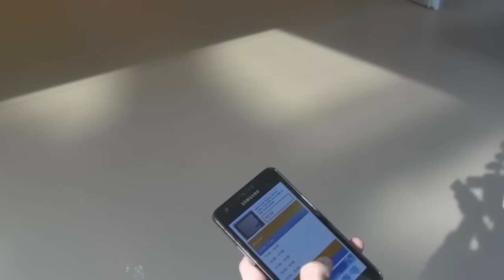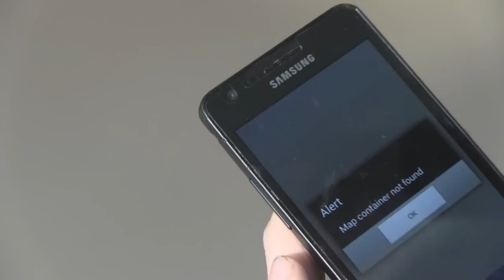Windesheim app werkt nog niet helemaal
Een oplossing moest het zijn voor studenten die op de open dag de weg willen vinden, maar de app werkt nog niet helemaal goed.